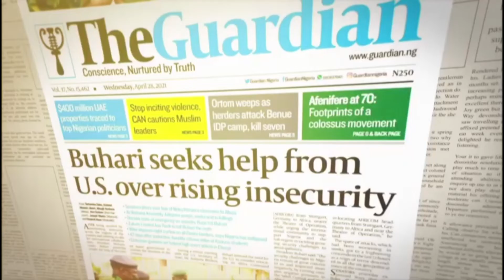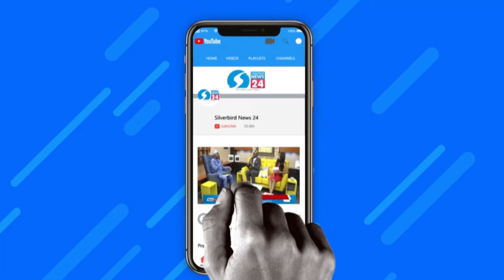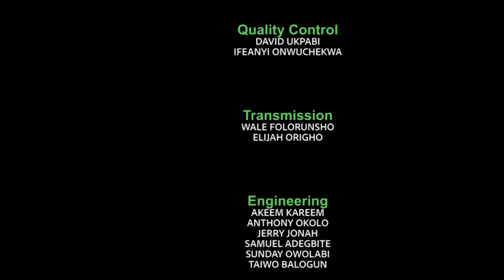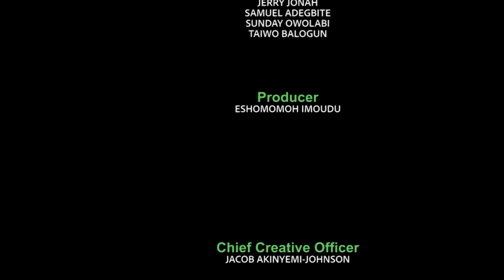Insecurity in the South East: Unknown Gunmen and war against Security Operatives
The killing of a Nigerian Military couple on their way to Imo State for traditional marriage rites is the most barbaric to say the leasy - Amb (Dr.)Roy Okhidievbhe